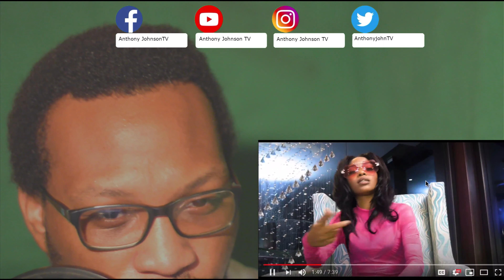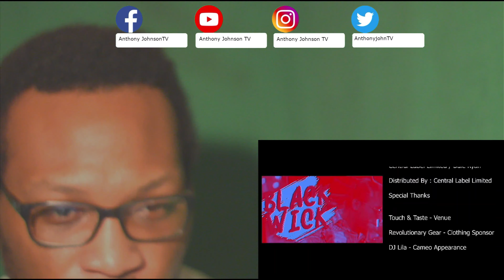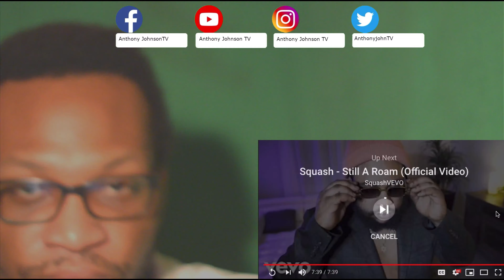Toppy Boss X Ray M Lady Lava X Adudarkie Boy Boy X Blackwick (Music Video) reaction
Collab Riddim Toppy Boss X Ray M Lady Lava X Adudarkie Boy Boy X Blackwick (Official Video)